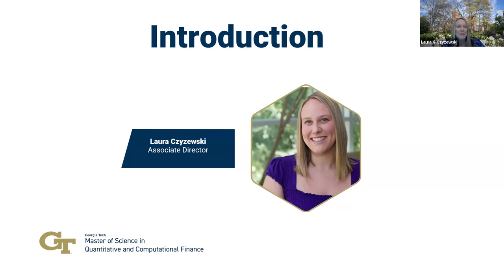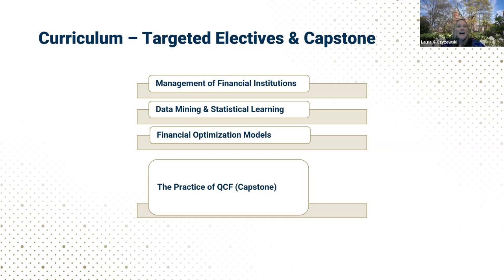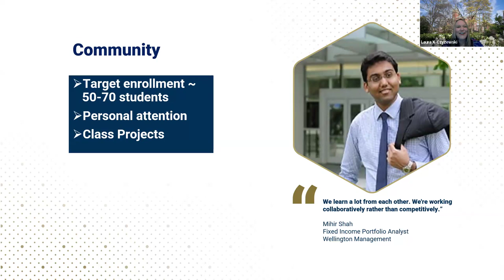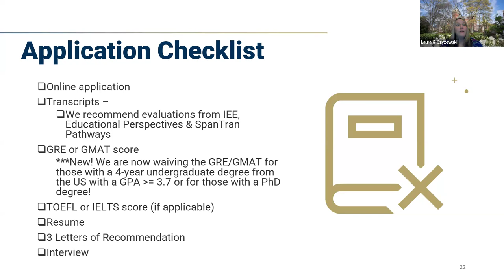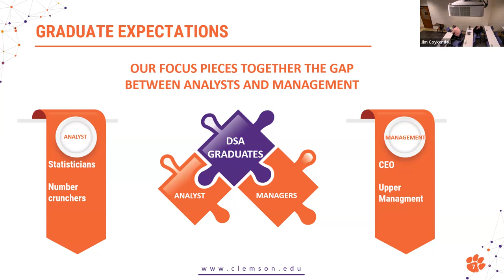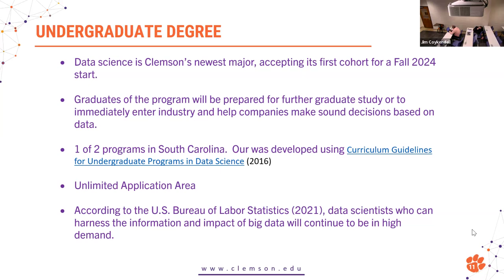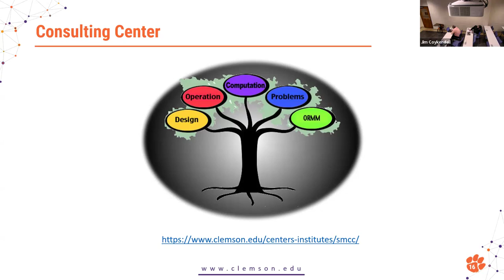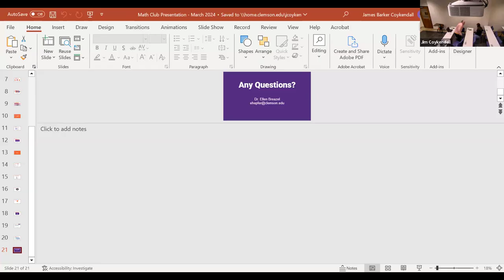Math Club 3/8/2024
This is a double-header information and Q&A session. In the first half, Laura Czyzewski of Georgia Tech tells us a bit about their MS program in Quantitative and  Computational Finance. In the second half, Ellen Breazel tells us a bit about our online MS in Data Science program here at Clemson and also about our new undergraduate data science major that will premiere in the fall of 2024.